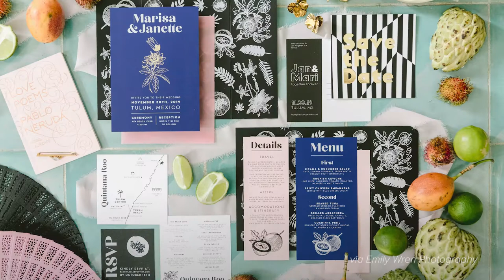Disco Themed Wedding on a Tropical Beach in Tulum, Mexico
In this episode of We Do Weddings, Mari and Jan planned the perfect “modern gay disco oasis” wedding on a beach in Tulum, Mexico. Keep on watching to learn how they personalized their wedding, from their floral arrangements, dress code, food choices, and so much more.